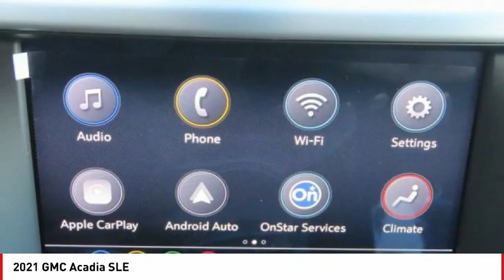2021 GMC Acadia SLE FOR SALE in Seaside, CA G12846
Stop in today for a test drive of this N 2021 GMC Acadia

Cardinale GMC
2 Heitzinger Plaza

Want us to come to you? No problem! In case we missed a picture or a detail you would like to see of this 2021 Acadia, we are happy to send you A PERSONAL VIDEO walking around the vehicle focusing on the closest details that are important to you. We can send it directly to you via text or email. We look forward to hearing from you!   4,000 off MSRP! Priced below KBB Fair Purchase Price! Satin Steel Metallic 2021 GMC Acadia SLE FWD 9-Speed Automatic 2.5L 4-Cylinder DGI DOHC VVT  Recent Arrival! 21/27 City/Highway MPG   We develop outstanding relationships where EVERYBODY wins! Price includes:  4000 - Buick & GMC Consumer Cash Program. Exp. 02/01/2021    Vehicle price and availability are subject to change without notice.